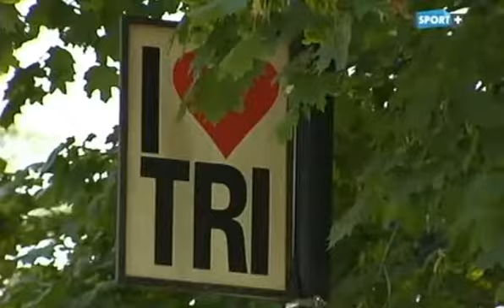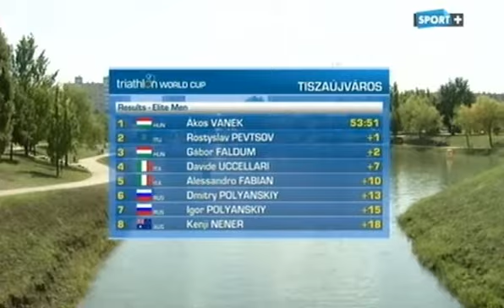Coupe du Monde Tiszaujvaros - 9-10 août 2014